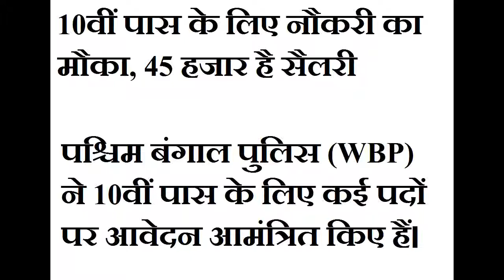10वीं पास के लिए नौकरी का मौका, 45 हजार है सैलरी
पदों का विवरण: लोअर डिवीजन क्लर्क(ग्रुप-सी)
आयु सीमा: न्यूनतम आयु 18 वर्ष और अधिकतम आयु 63 वर्ष
शैक्षणिक योग्यता: मान्यताप्राप्त संस्थान से 10वीं पास होना जरूरी। 12वीं और ग्रेजुएट्स को प्राथमिकता दी जाएगी।
अंतिम तिथि: 31 जुलाई, 2017
ऐसे करें आवेदन: इच्छुक उम्मीदवार संबंधित वेबसाइट पर क्लिक करके सावधानीपूर्वक ऑनलाइन आवेदन प्रक्रिया पूरी करें। इसके बाद अपने आवेदन पत्र के साथ आवश्यक दस्तावेजों की सेल्फ अटेस्टेड फोटोकॉपी के साथ इस पते पर Registrar West Bengal Police Directorate at ground floor of Bhabani Bhawan, Alipore, Kolkata – 700 027 पर भेजें।
चयन प्रक्रियाः इंटरव्यू के आधार पर
सैलरी: 45000 रुपये प्रति माह
वेबसाइट का पताः policewb.gov.in